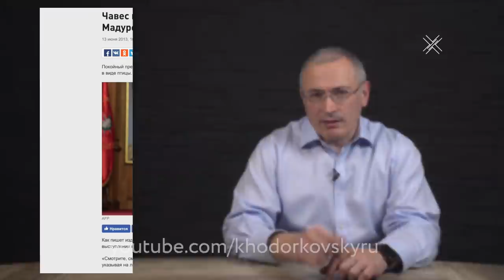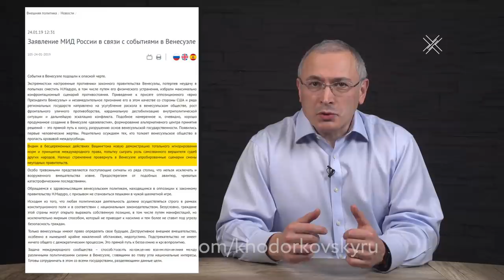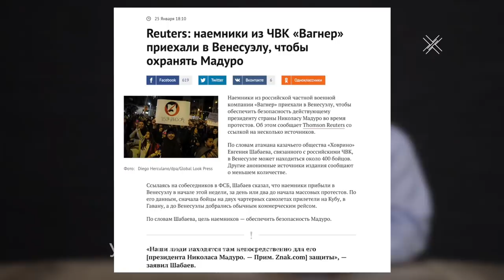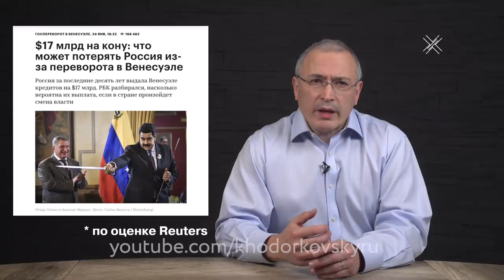Что Путин забыл в Венесуэле? | Блог Ходорковского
В последние пару недель нас захлестнул вал новостей про Венесуэлу. Давайте разберемся, почему наши власти с пафосом поддерживают президента Мадуро? И почему Путина настолько беспокоит судьба Венесуэлы, что он вложил в нее 17 миллиардов бюджетных долларов (полуторагодовую цену пенсионной реформы)?

Присоединяйтесь ко мне в обсуждении актуальных новостей и будущего России в Открытой трибуне